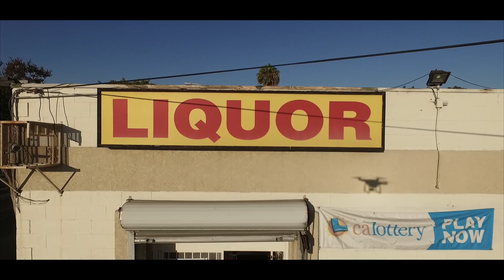Staxx & Ken Malik- So Much (Official Music Video)